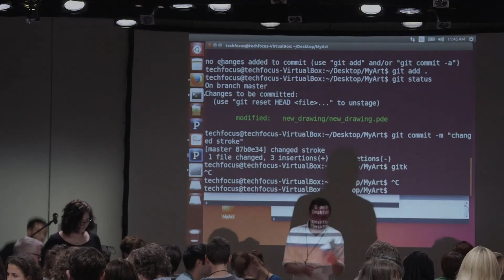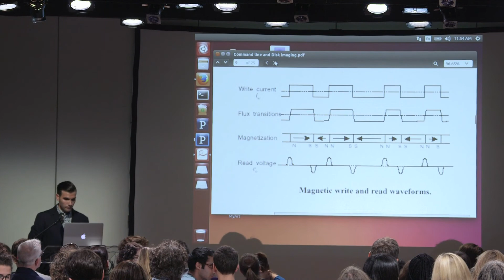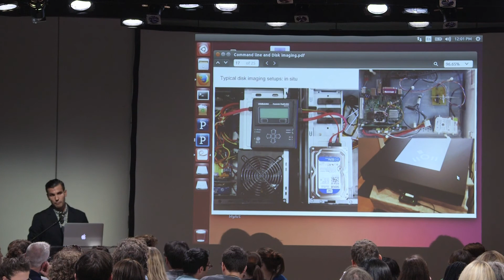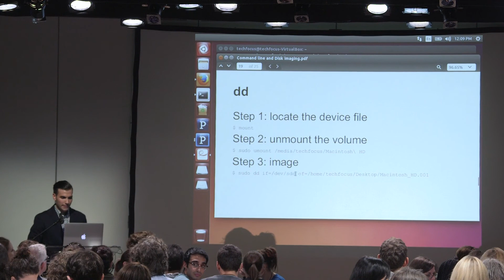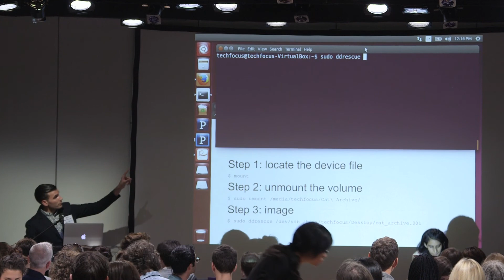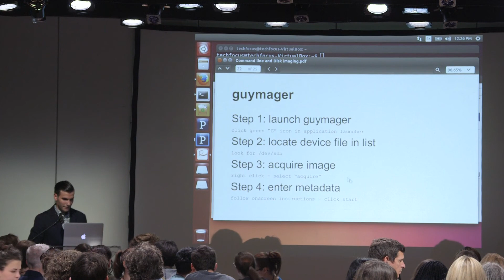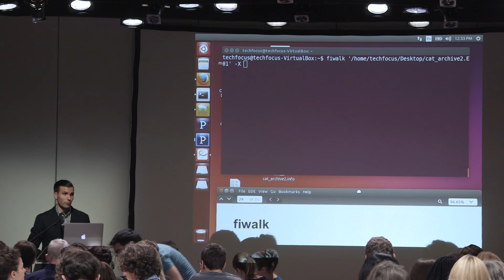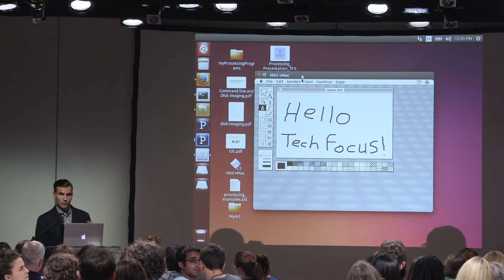TechFocus III: Caring for Software-based Art - Mark Hellar, Deena Engel, Ben Fino-Radin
Practical Session Part III & IV. Saturday, September 26, 2015.